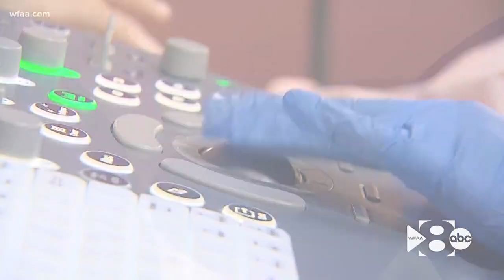WFAA Original: Medical advance allows 2 women to carry same baby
Medical advance allows 2 women to carry same baby